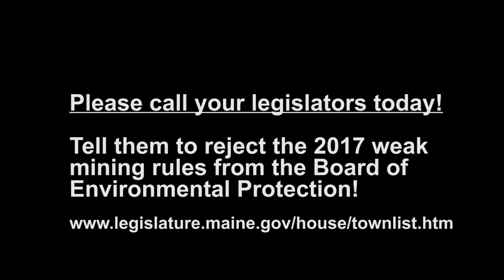Mainers Say No to Mining Pollution ( 1 min.)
Maine sportsmen and farmers speak out about mining pollution, a serious threat to Maine’s clean water and taxpayers.